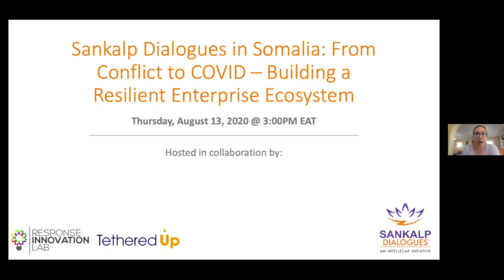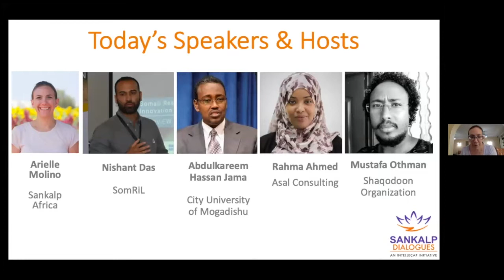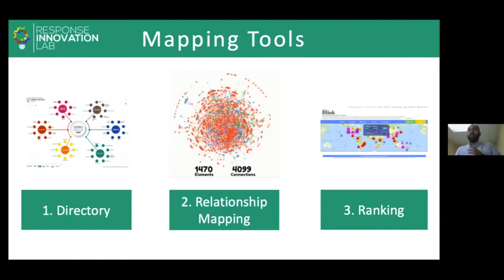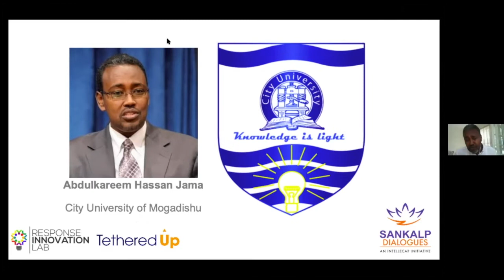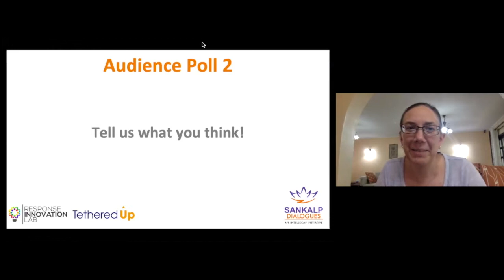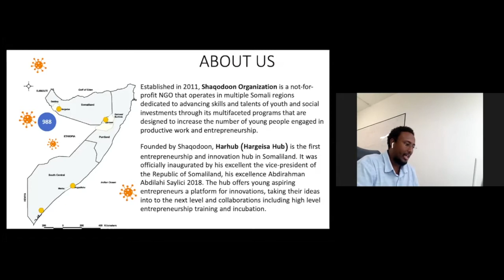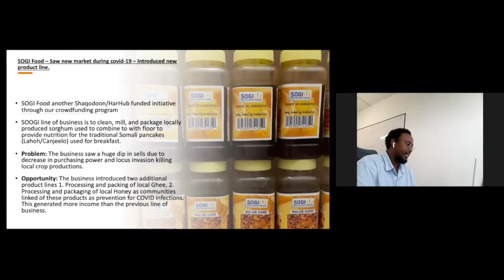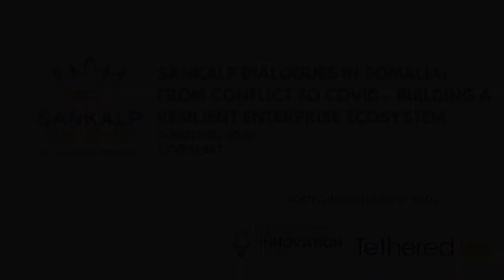Sankalp Dialogues in Somalia: From Conflict to COVID - Building a Resilient Enterprise Ecosystem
The focus of this webinar is to hear from an enterprise, a business support organization, an academic institution, and a consulting firm based out of Somalia and how they are working towards being more resilient to shocks caused by crisis such as COVID-19.

Speakers in this session Nishant Das from the Somalia Response Innovation Lab (SomRiL), Abdulkareem Hassan Jama from City University of Mogadishu, Rahma Ahmed from Asal Consulting, and Mustafa Othman from Shaqodoon Organization.

The session was moderated by Arielle Molino from Intellecap's Sankalp Forum Team.